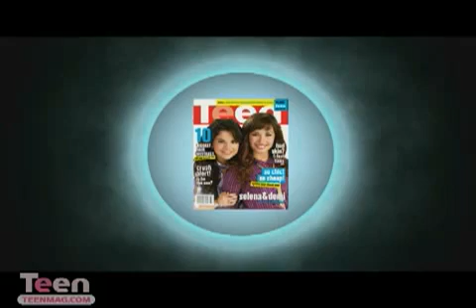Behind The Scenes Of Demi and Selena Teen PhotoShoot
Credit to Teen Mag